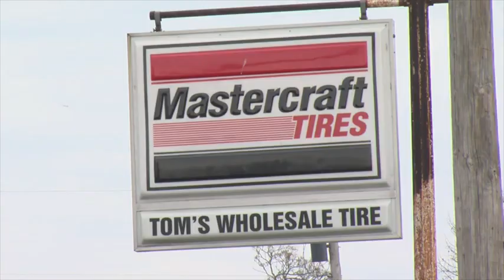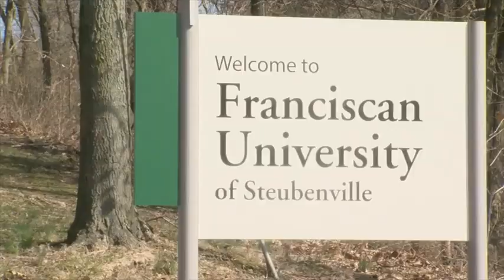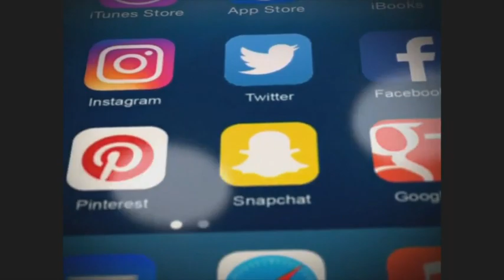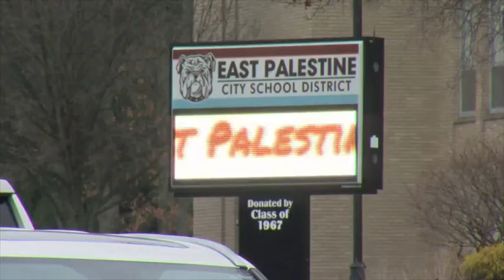COREY J BENEDICT 2023 PKGS